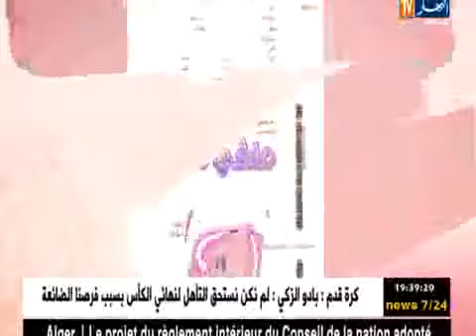‫كاميرا كاشي ماشي مرتي طاحت في واحد عاقل بصح راسوا خشين حصلت فيه‬